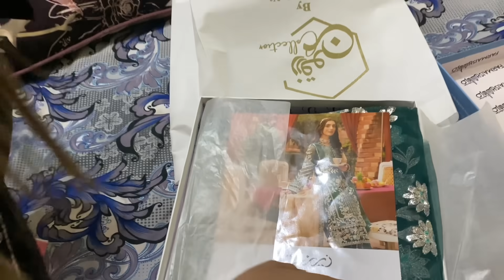Family Gathering | Tayi Ami Ne Ki Dawat | Alyna Vlogs